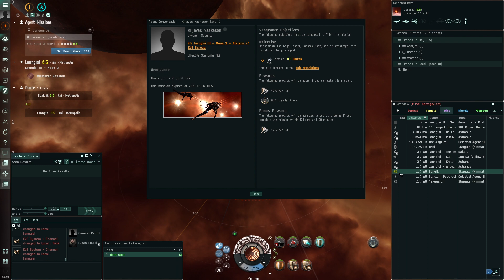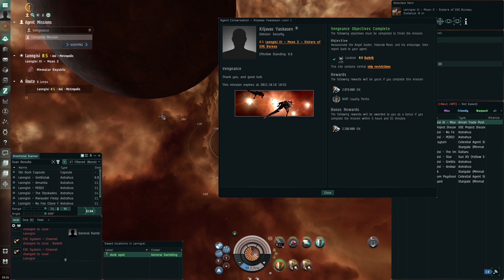Raven: Vengeance (Angel Cartel)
Running the Eve Online level 4 mission Vengeance (Angel Cartel) in a Raven. The tank struggled a bit in the first room. While a bit of heat was enough not to dip into armour, I would suggest that you increase the tank a bit, if you don't have perfect skills. This would mean dropping the target painter or a guidance computer for a shield boost amplifier. Besides this, the performance of the Raven is pretty good. Marauders outclass it of course, but even an MJD Rattlesnake isn't much faster. The Typhoon, its direct competition, is about as fast.
The fit used is:

[Raven, Raven - Lvl 4 missions]

Shield Boost Amplifier II
100MN Monopropellant Enduring Afterburner
Pithum C-Type Medium Shield Booster
Target Painter II

Large Warhead Rigor Catalyst II

Mjolnir Fury Cruise Missile x3000
Nova Fury Cruise Missile x5000
Scourge Fury Cruise Missile x4000